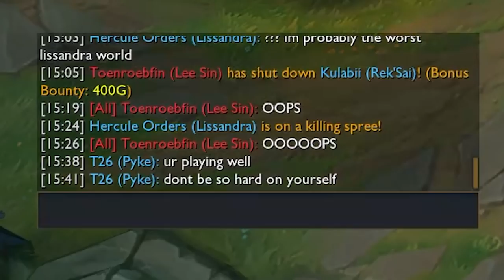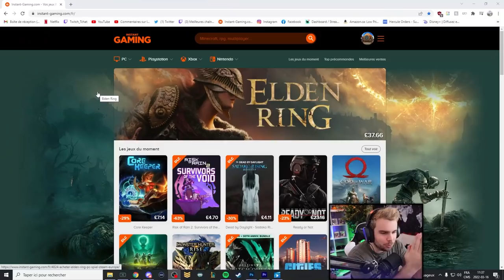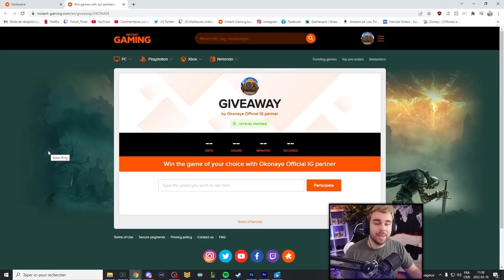Quand tout se passe ... trop bien.. sur .. League of Legends ????? ( Improbable ce qui se passe )